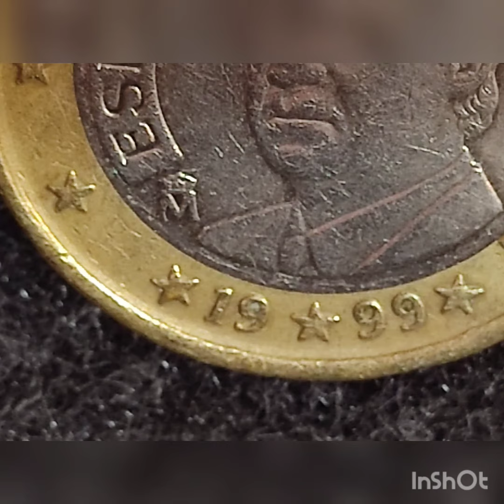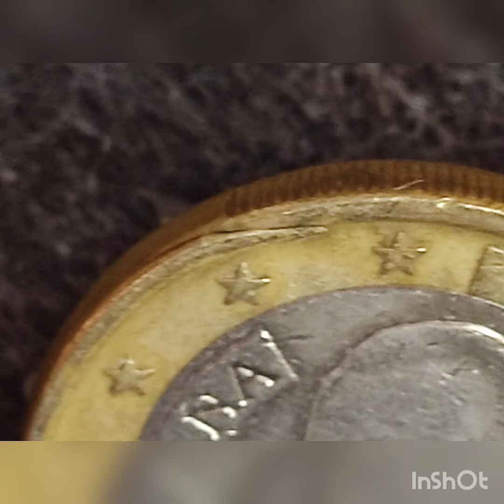1euro. 1999 .Errore Conio.